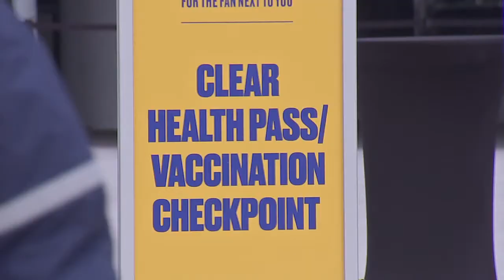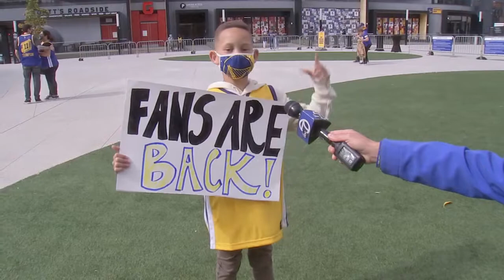Warriors Fans Return To Chase Center For 1st Time Since March 2020 4-23-21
For the first time since March 10, 2020 fans were actually back at Chase Center. Health and safety protocol signs were everywhere, a reminder of all the precautions being taken for everyone inside Chase Center.